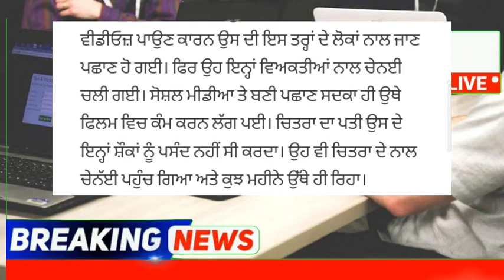punjabi news - punjabi news today live - punjabi news live - punjabi live news - punjab news